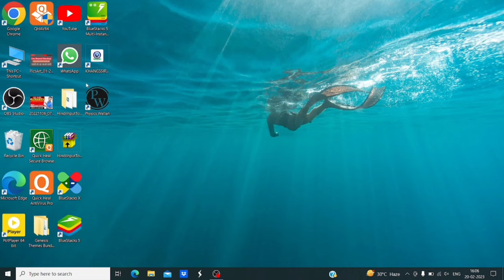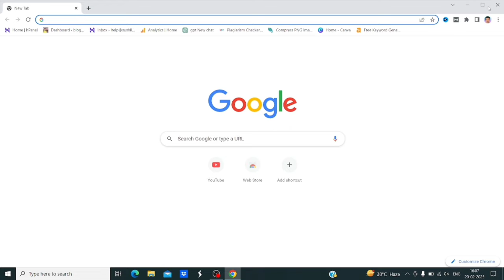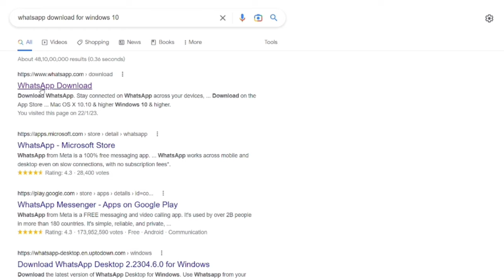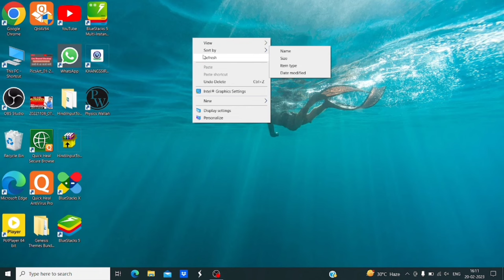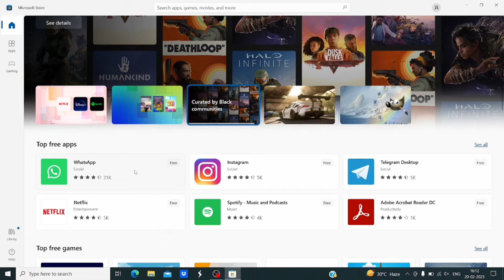Laptop me App Kaise Download Kare | How to Download App in Laptop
Laptop me App Kaise Download Kare | How to Download App in Laptop @trisutech

 अगर आपका कोई सवाल है तो आप मुझसे इंस्टाग्राम पर पुछ सकते हैं ______

मुझे उम्मीद है कि आपको यह वीडियो पसंद आएगी । आपको वीडियो पसंद आए तो मेरे चैनल mtubecreator को

🌹 🌹 🌹 Address  🌹 🌹🌹
Aurangabad, Bihar (India)